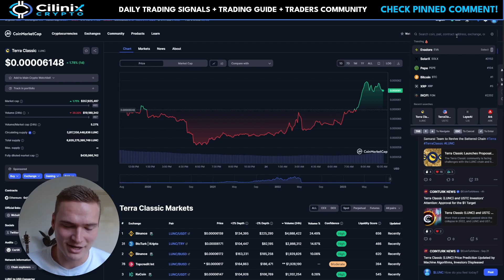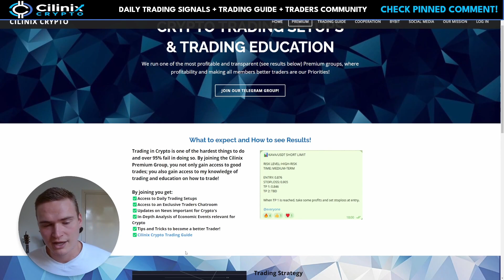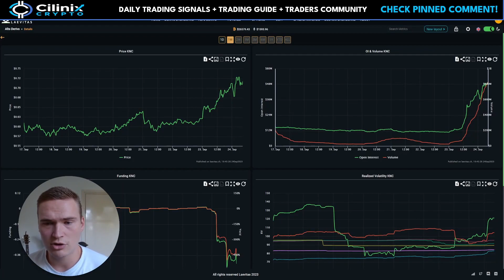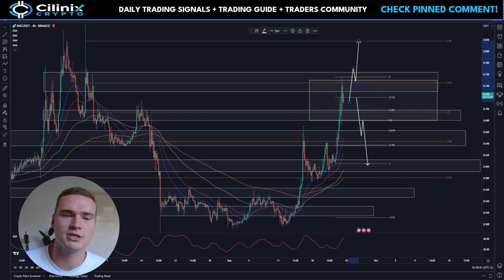CAN KNC RALLY HIGHER?🔥 | KYBER (KNC) PRICE PREDICTION & NEWS 2023!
KYBER KNC PRICE PREDICTION 2023

Social links!